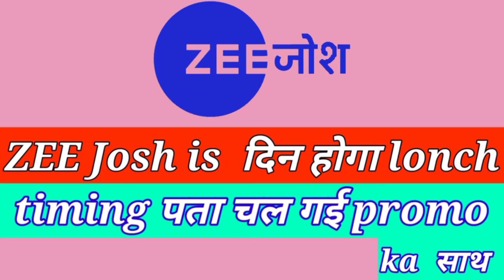ZEE Josh channel kis din Hoga launch Jaane date aaj ki is video mein🙏